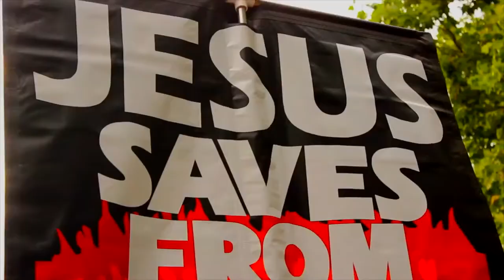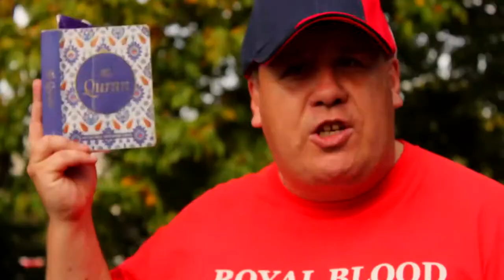A Preacher Questions Muslims Paul, Zakarya, Adnan on Quranic Textual Variants Speakers Corner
Soco films has let me upload these videos from my speakers corner days.